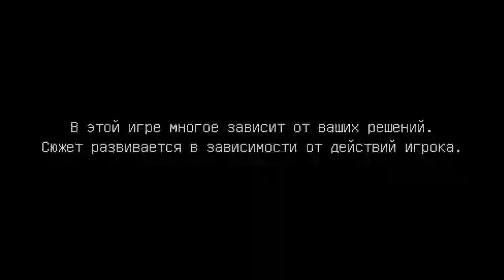Minecraft: Story Mode. Season Two. Прохождение #1. Призмариновая перчатка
Прошло несколько лет. У всех своя жизнь. И нам теперь предстоит руководить городом. Но на долго ли это?